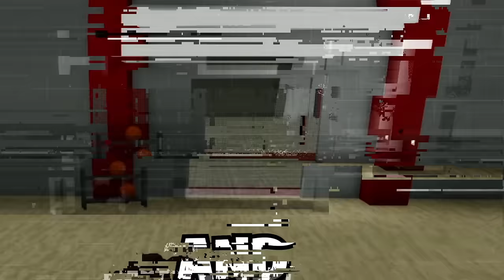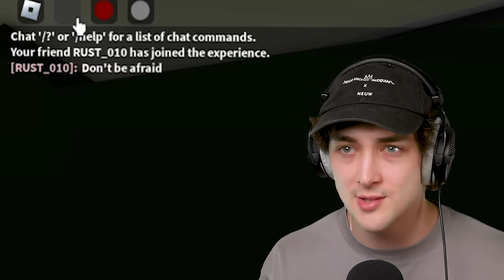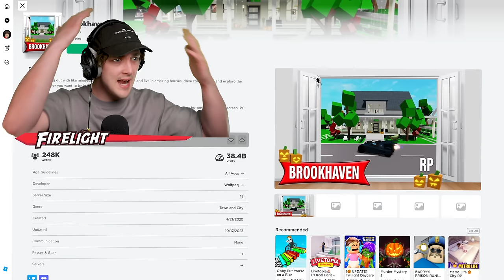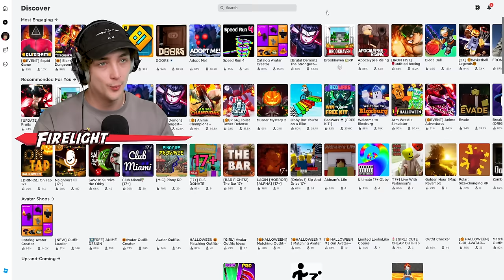Testing Scary Roblox Myths…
I Tried Surviving Cursed Haunted Facts in Roblox! Can We Catch them on CAMERA?!